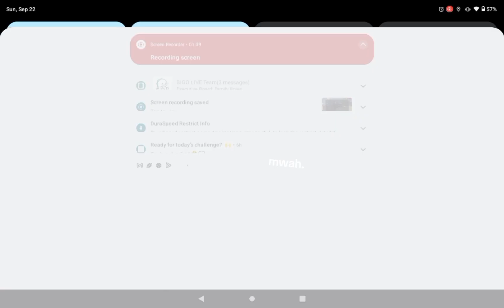how to kiss a Sakura school sim NPC without love potion